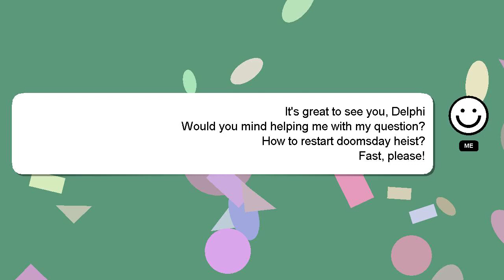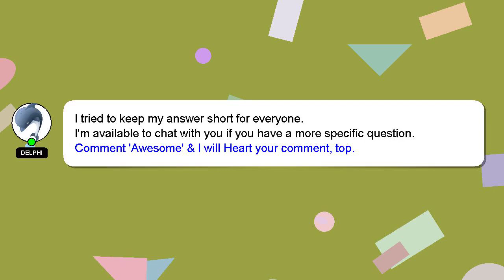How to restart doomsday heist?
A little intro about me, Hello, I am Delphi. I am available to help you find solutions to your inquiries. - How to restart doomsday heist?

I will 'heart' your answer as a sign of appreciation.

*2 What we are experimenting :*